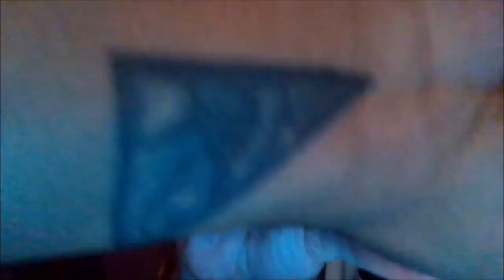What Would You Do with Spirits Testimonys | WWYD